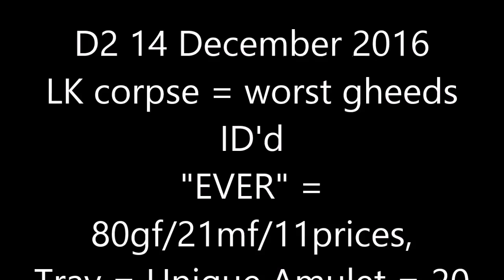D2 14Dec2016 USEast- Worst Gheeds, 20Maras, Jah rune, and 2scs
0:59 -- gheeds from LK corpse!

3:28 -- iding the Worst Gheeds EVERRR!!!

4:24 -- unique amulet from Hell Trav!

6:27 -- super low e-Dusk Shroud defense!

7:33 -- prepare for the upcoming Jah rune from a Tomb in Vaught

15:35 -- 2 scs within seconds apart from minion marauders!

27:17 -- kiras!

28:00 --- going to id the charms! 1x 5allres sc, and the other is... 11lightres/10goldfind for coda's barb! but i made it longer highlight because basically I didnt really loot anything else and waited to id the charms and jewels
if only i had id them right after lost city at least, this highlight would have been much shorter :P